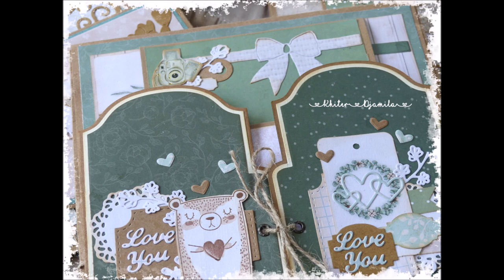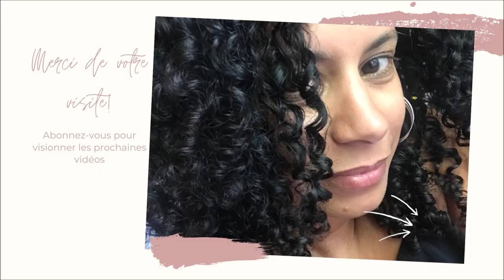Album Naissance Nael Partie VII page 6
Bonjour!

Voici l page 6 de notre album de naissance qui avance bien,toutes les pages sont disponibles:

Djamila Khiter